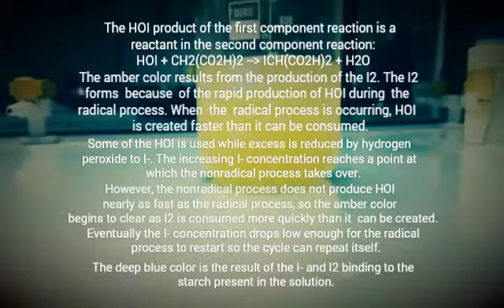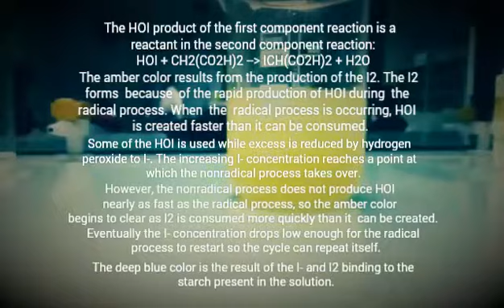KB STEMS EXPO 2016 - Briggs - Rauscher Iodine Oscillator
For kb stems expo 2016.

Sadly, it failed.

Song : Soul Switch.